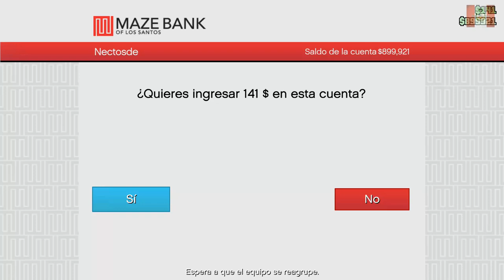GTA 5 ONLINE GAMEPLAY, LOS GOLPES PACIFIC STANDARD PARTE 6 FINAL | NECTOSDE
POR FIN LLEGAMOS A LA PARTE FINAL DEL GAMEPLAY DE GTA 5 ONLINE GAMEPLAY, LOS GOLPES PACIFIC STANDARD PARTE 6 FINAL